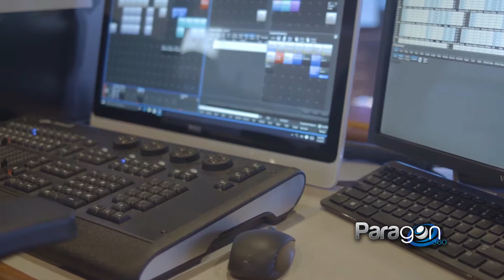Renovate Conference 2017